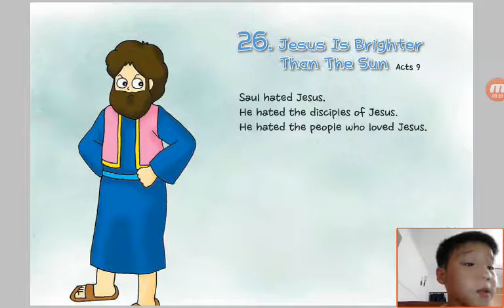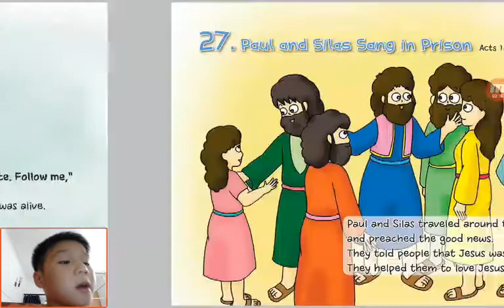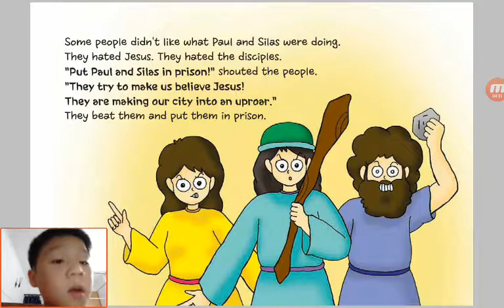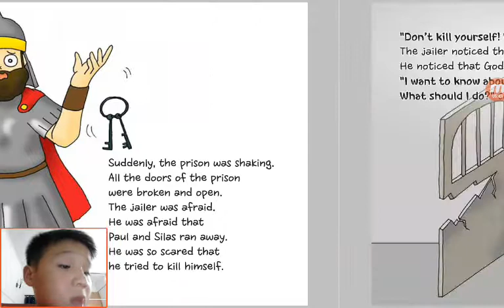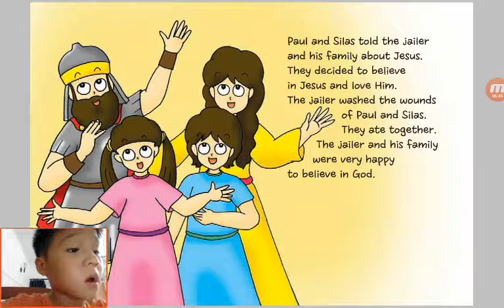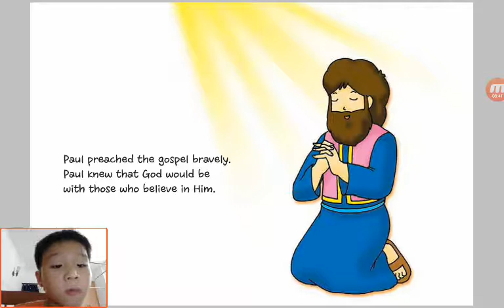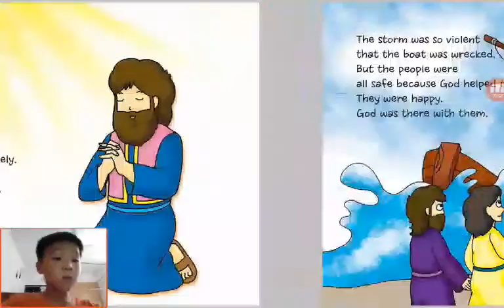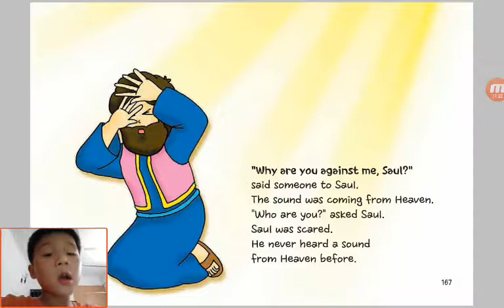‹Kids›Soo：Wonderful Bible Story‹성경이야기›– 26 Jesus Is Brighter Than The Sun about Acts 9